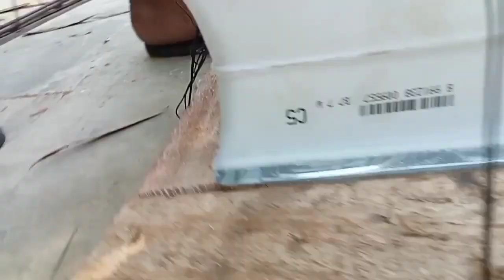♥️ PEMASANGAN GLASS BLOCK DAK BETON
tutorial pemasangan glassblock yang benar